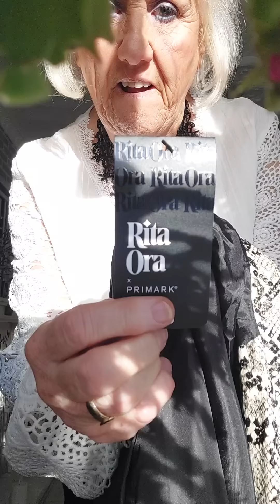Rita ora, ready to go out and about OSC. with my @ritaora coat on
@ritaora love your coat on me..xx